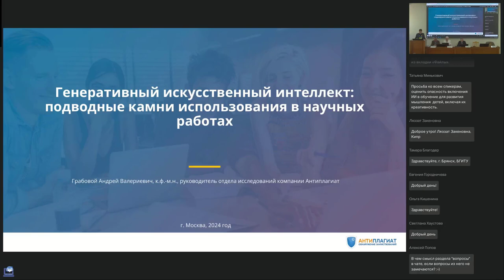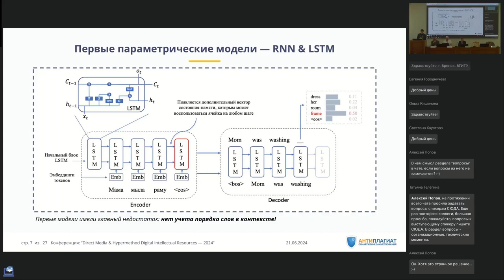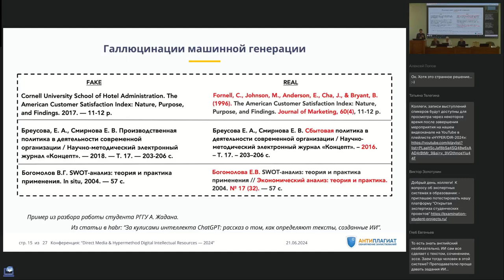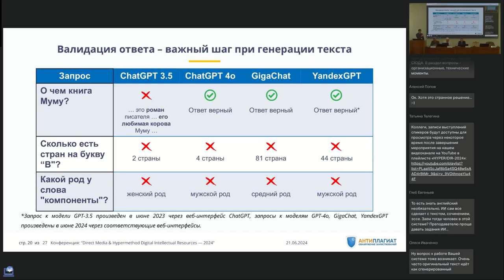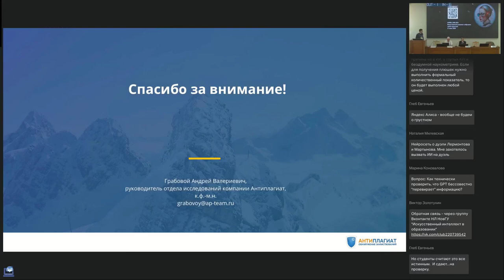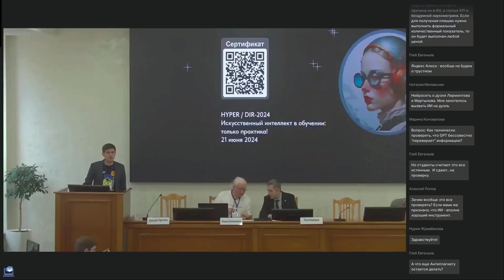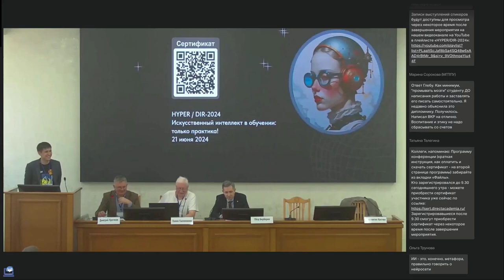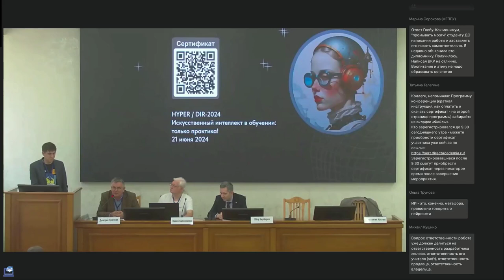HYPER | DIR — 2024. Андрей Грабовой. Генеративный искусственный интеллект: использование в науч. раб